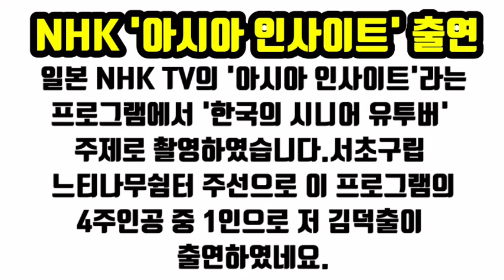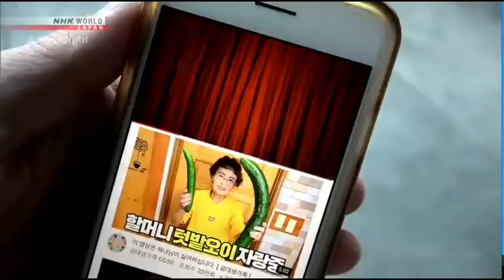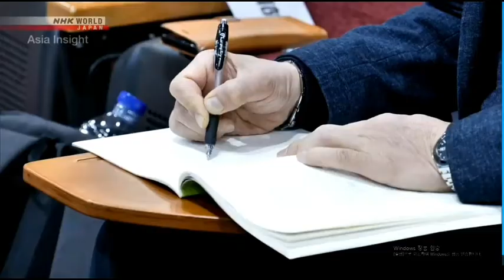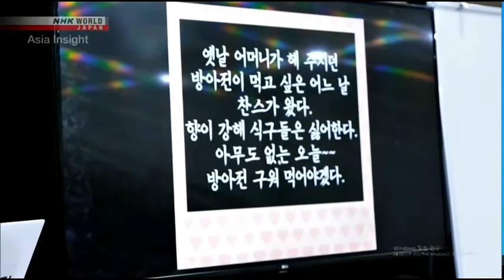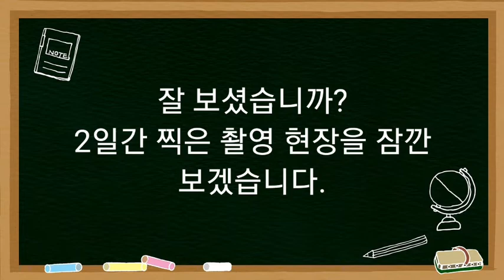일본 NHK에 출연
일본 NHK의 "아시아 인사이트"프로그램에 출연. 세계 168개국 방영.
한국의 시니어 유투버로 소개됨.